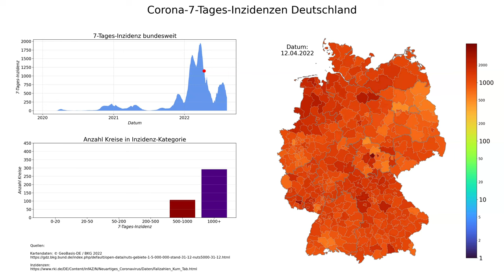Corona 7-Tages-Inzidenzen Deutschland (Stand 08.08.2022), animierte Karte im zeitlichen Verlauf